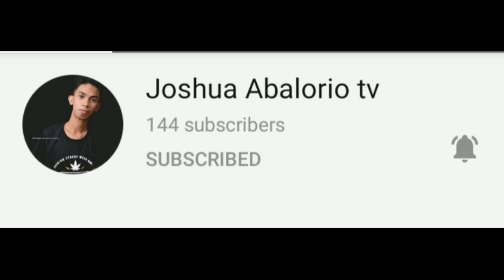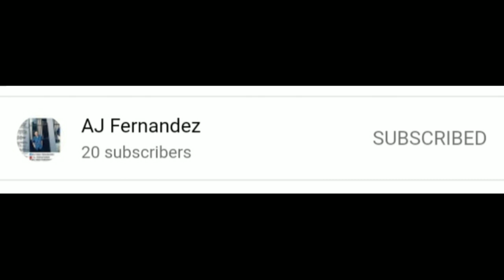Q AND A CHALLENGES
kyla 16 vlogs
aj fernandez